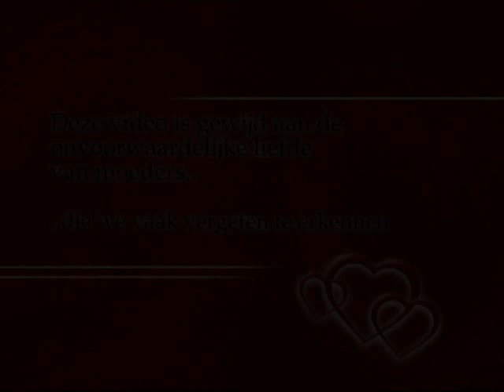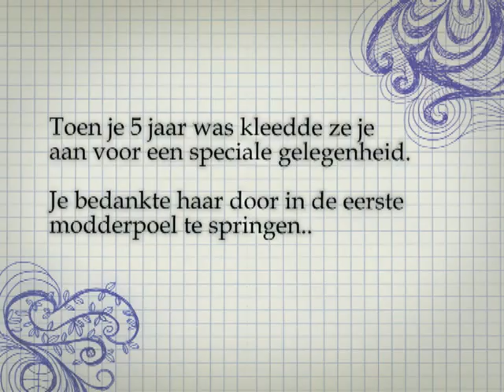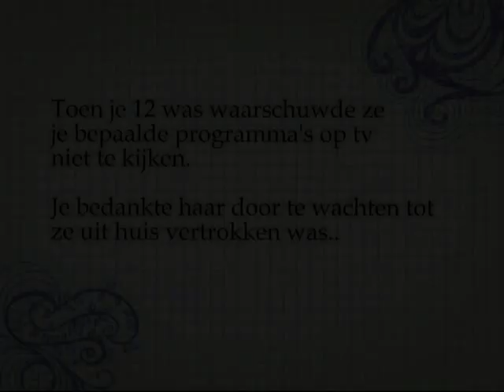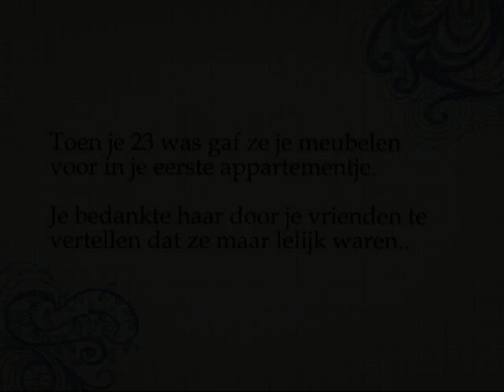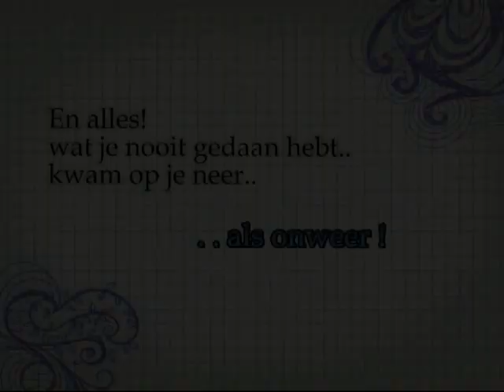Onvoorwaardelijke Liefde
Deze video is toegewijd aan de onvoorwaardelijke liefde van moeders, welke we vaak vergeten te erkennen.